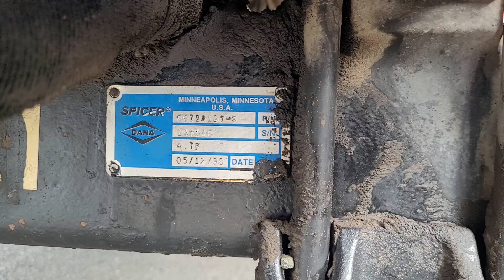International 4800 Drill Rig Operational